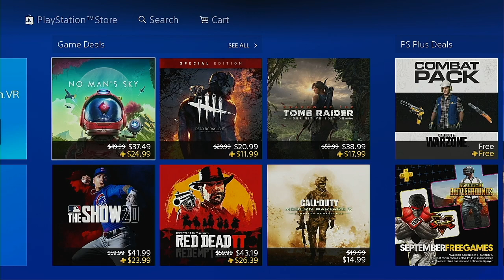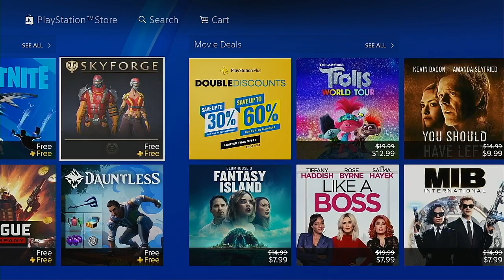MFL 2020 Season Week 7 Karcass City Creeps @ Mile High Chronic